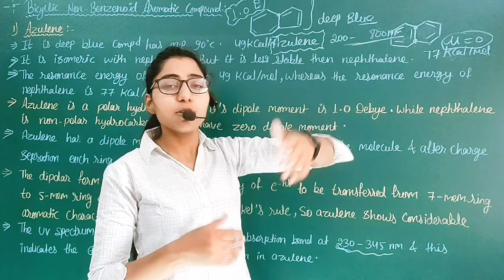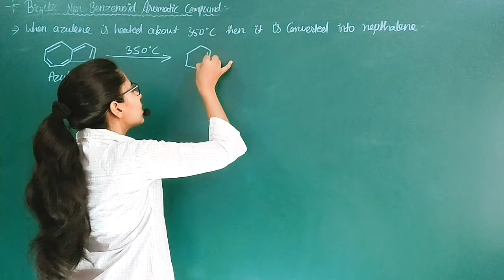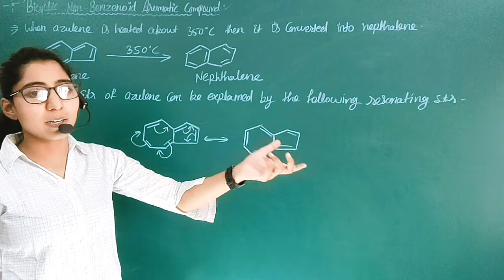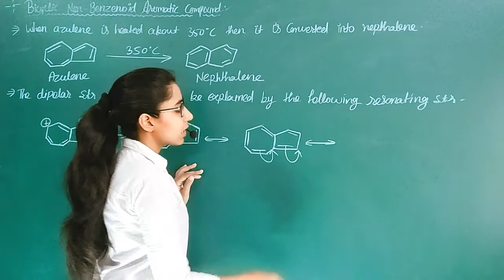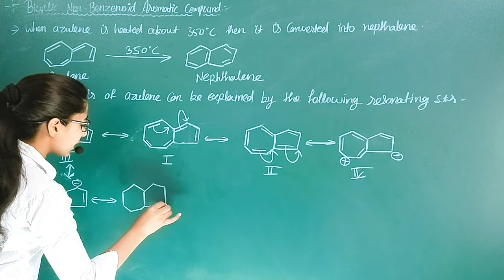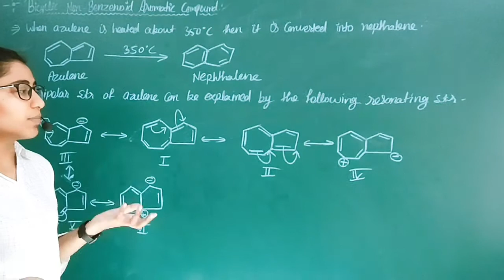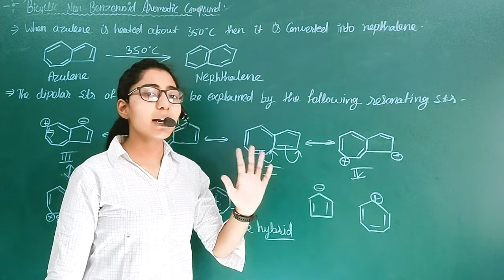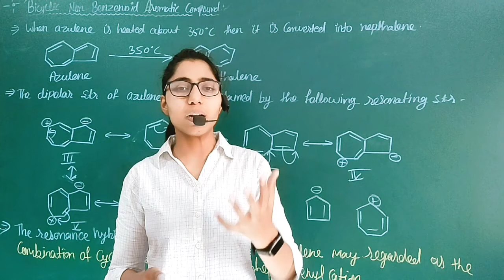Azulene (Part-2)/Non -Benzenoid Aromatic Compound /Organic synthesis 1st Msc Final